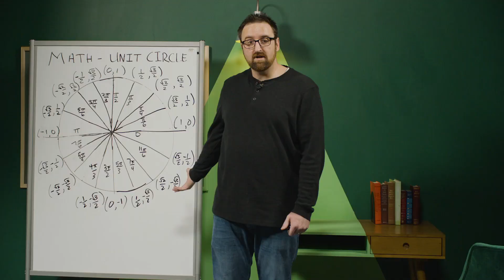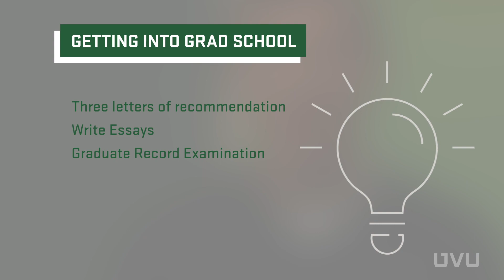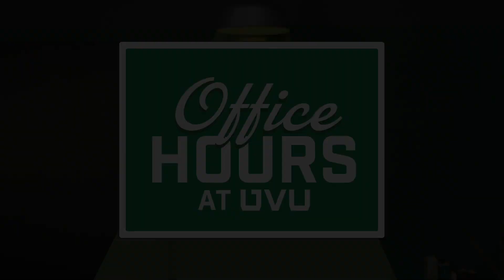How To Get Into Grad School for Psychology Majors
Getting into grad school is more than just a GPA contest. In this Office Hours video, Dr. Chris Anderson, assistant professor of psychology at Utah Valley University, gives his tips for getting into graduate school, including how to navigate essays, the GRE, and more.